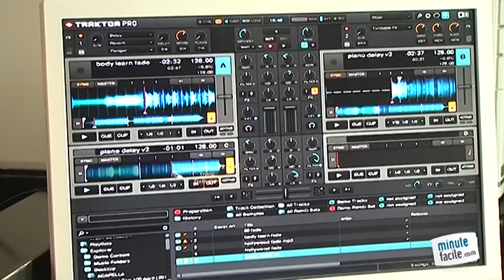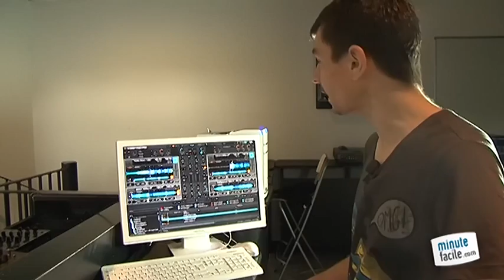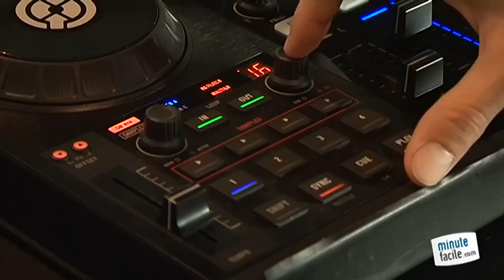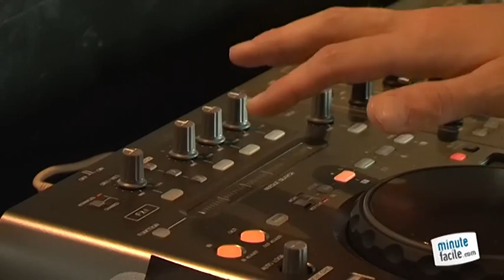Comment mixer avec un ordinateur ?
Comment mixer avec un controller et un ordinateur ? Pour connaître la technique pour mixer avec un ordinateur et un controller, voici les instructions.

Naulet Jérémie DJ formateur dans une école de DJ vous explique comment mixer avec un ordinateur et un controller.